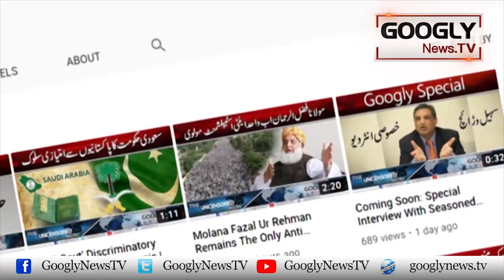Aankhain Aap Ki Shakhsiyat Ka Raaz Kaisay Kholti Hain? | Googly News TV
How Cow Milk Is Being Used To Make Fabric For Beautiful Lady Cloths?